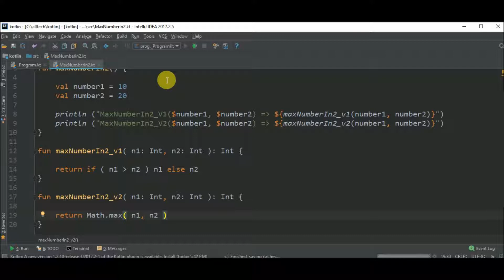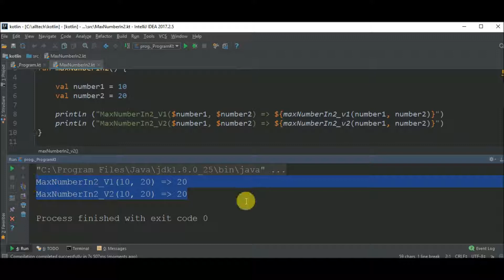max number of two in kotlin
Code in Kotlin to get the max number between two numbers.